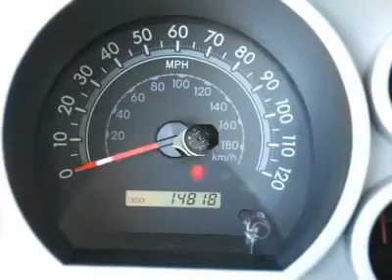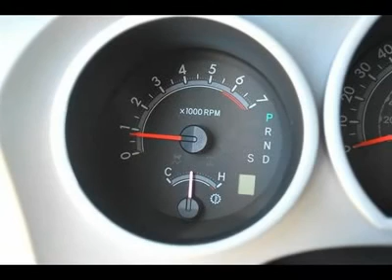2008 TOYOTA TUNDRA 4WD TRUCK San Marcos, TX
2008 TOYOTA TUNDRA 4WD TRUCK San Marcos, TX
Stock

Chuck Nash Chevy Buick Pontiac GMC Jeep Used
3209 N ih 35

2008 Toyota Tundra Regular Cab 4X4 Pickup Truck with 4.7L V8 automatic